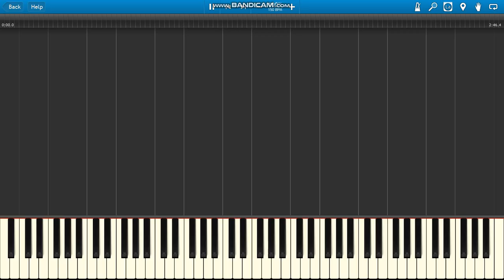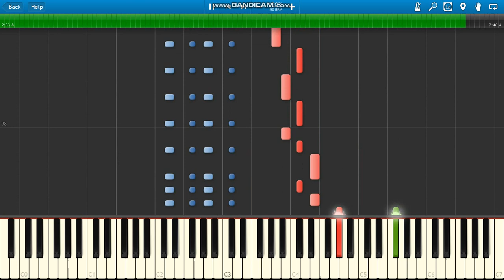XXXTENTACION whoa (mind in awe)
XXXTENTACION whoa (mind in awe) piano.